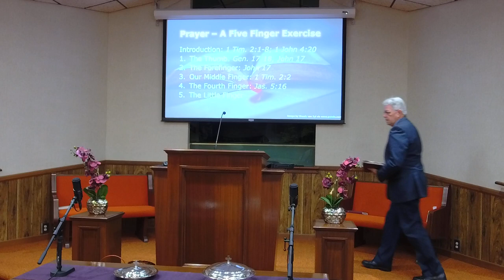01/15/2023 6 pm "Prayer-A Five Finger Exercise"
01/15/2023 – Sunday Evening Worship 6 pm, Dennis Strine, Preacher, “Prayer-A Five Finger Exercise”